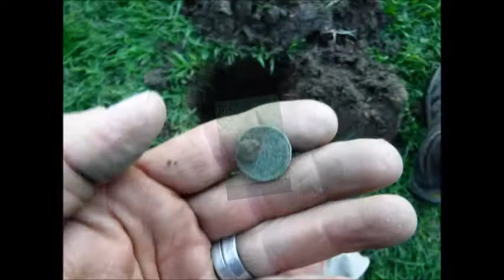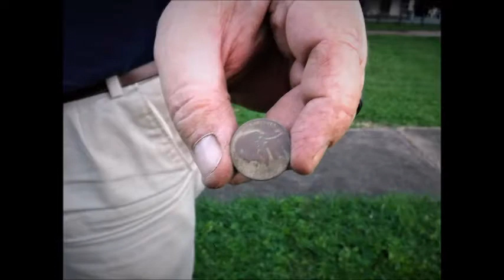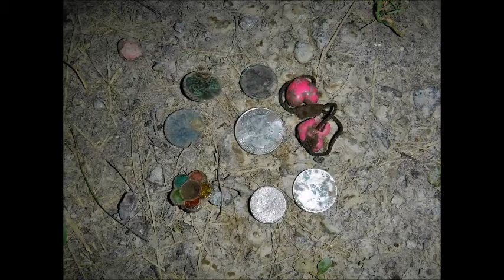MrSilver9759 vs. PickerDigger at Another Church Camp $ilver & Bling #741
Met pickerdigger at another church camp, we had fun for about hour see what we found